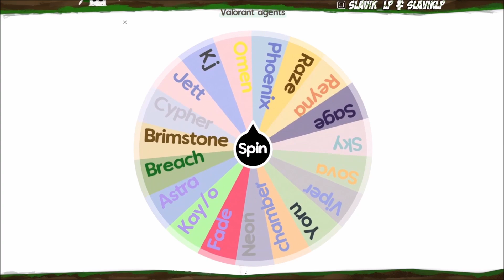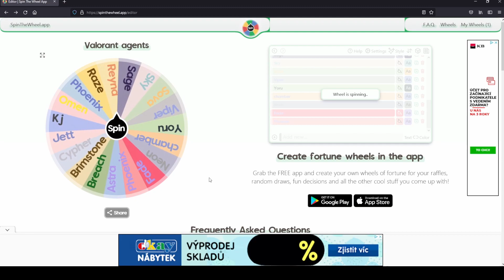Valotoč - Valorant, ale Random agent! Tak to se málem pokazilo! :D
Ahoj, je tu 2. díl z 19 dílné série Valotoč! Jedná se o serii, kdy si na kolu štěstí vylosuju náhodného agenta a toho musím zahrát! Dnes to bude Schválně jaké skore budu mít na konci? kolik výher a proher? A ano inspiroval mě Xnapy!

Skore: 1:0

TOP donaters:
1. quickpyro - 848,-
2. Tony - 500,-
3. Robin Redux - 481,-

TOP donos:
1. Tony - 500,-
2. quickpyro - 200,-
3. quickpyro - 140,-

Pravidla chatu - za porušení je mute
1. Nespamovat
2. Nenadávat ostatním v chatu
3. Nežádat o moderátora
4. Neposílat reklamy

Dohrané hry:
Bioshock Remastered (2022)
Metro 2033 Last Light (2022)
Metro 2033 Redux (2021)
Far Cry Primal (2021)
Minecraft (2021)
Far Cry 5 (2021)
Assassins Creed Unity + DLC - Dead Kings - (2021)
Far Cry 3 + DLC - Blood Dragon - (2020)
Far Cry 1 (2020)
Rock of ages I (2020)
Rock of ages II (2020)
Mafia: The city of Lost Heaven (2020)
Mafia 2 + DLC - Joe - (2020)
Mafia 3 (2020)
Assassins Creed Syndicate (2020)